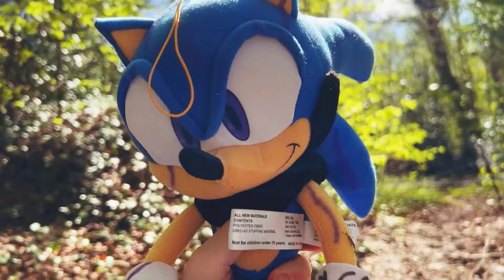Sonic Plush Collision - S1 Ep.4 - Phantom Menace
Intro by @SpikeyBlueProductions

Editing help and Belos by @Auvnoo